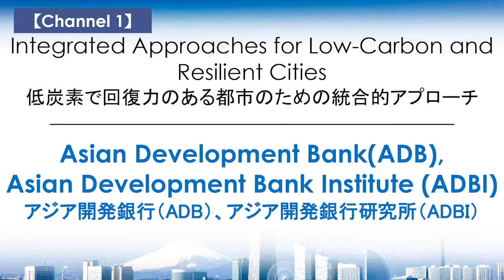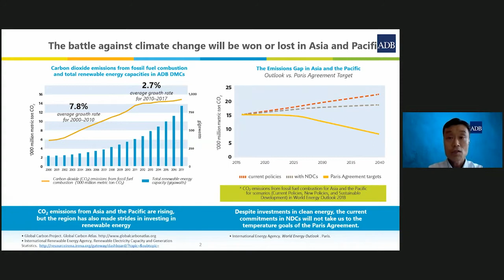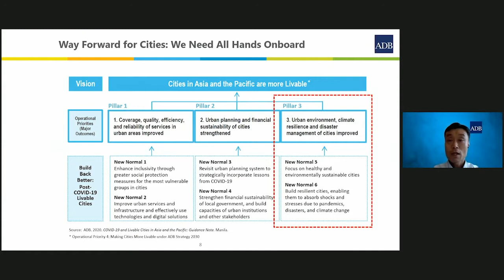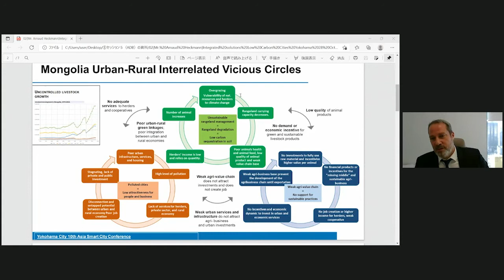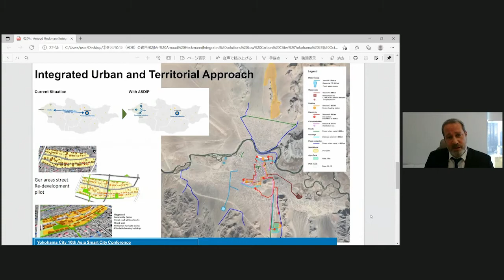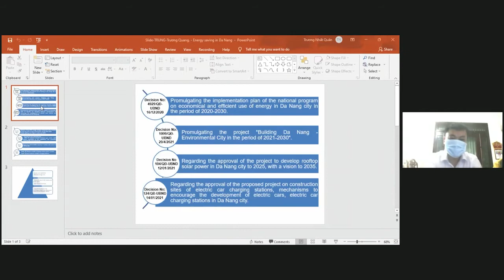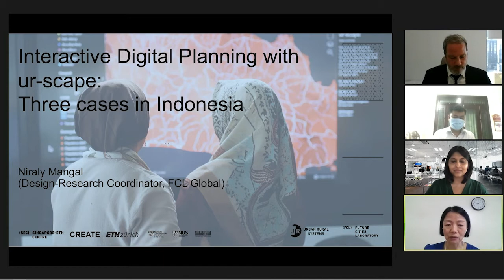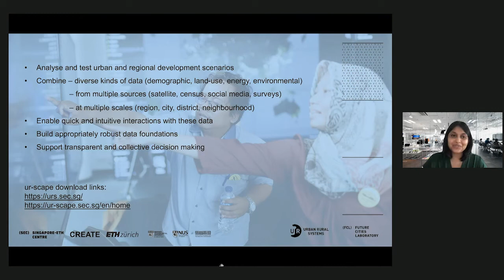The 10th ASCC Main Conference Thematic Session 5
The 10th Asia Smart City Conference Thematic　Session 5

 "Integrated Approaches for Low-Carbon and Resilient Cities Asian Development Bank(ADB)"
 Presented by Asian Development Bank Institute (ADBI)

 International Affairs bureau ,City of Yokohama